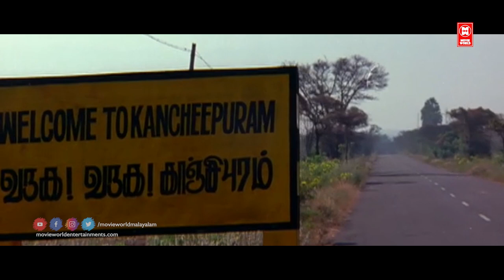എന്തിനാ മൂടി പൊതിഞ്ഞ് വെക്കുന്നത്..എന്തായാലും ഞാൻ കാണാനുള്ളത് അല്ലെ..!! Muktha Movie Scene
Follow Our Whatsapp Channel എന്തിനാ മൂടി പൊതിഞ്ഞ് വെക്കുന്നത്..എന്തായാലും ഞാൻ കാണാനുള്ളത് അല്ലെ..!! Muktha Movie Scene

|| ANTI-PIRACY WARNING ||

*COPYRIGHT PROTECTED*